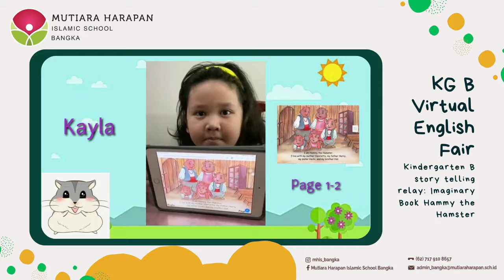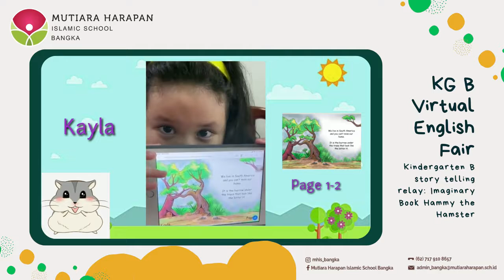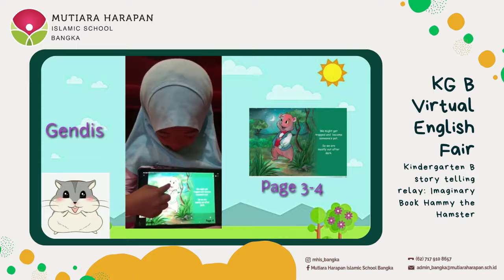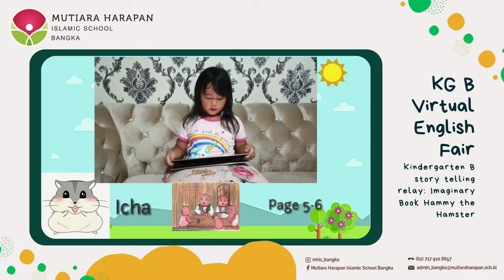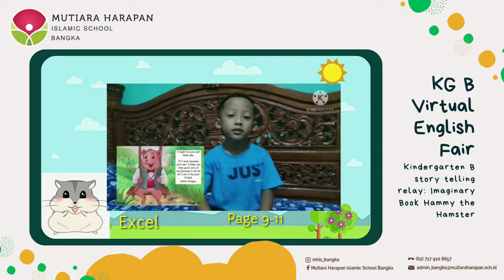MHIS Bangka Virtual English Fair: Kindergarten story telling relay!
Virtual English Fair: Inspiring Stories, Brightening My World.

For three days, we have spent our days filled with projects presentation from each class in Kindergarten and Primary. In accordance with the theme, the projects we do are related to a 'story'. We do relay storytelling, where each student will read several pages in turn, then we ask the students to do something related to the story they read. Like making French fries (from The Potato Family story), making Genie and the Magic Carpet (from Aladdin), and many more.

Here is one of their projects. Make sure you don't miss their other best work!